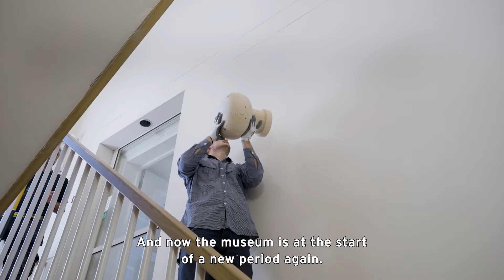Kunst in het trappenhuis met Timo Demollin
Twintig houten deurknoppen uit ons Sint Jacobs Gasthuis kocht Timo Demollin op een veiling in 2020. Zijn installatie in het trappenhuis, Turns, bestaat uit zes abstracte wandsculpturen gebaseerd op deze deurknoppen. Ambachtelijke houtdraaiers uit Schiedam en Rotterdam maakten er vier op de draaibank. De twee ovale vormen zijn met hulp van een computergestuurde freesmachine gemaakt.

Bekijk het werk nu in het trappenhuis van het museum.

Dit werk is mogelijk gemaakt dankzij een genereuze bijdrage uit naam van Piet en Ida Sanders-Sanders.

Video: Gerrit Schreurs